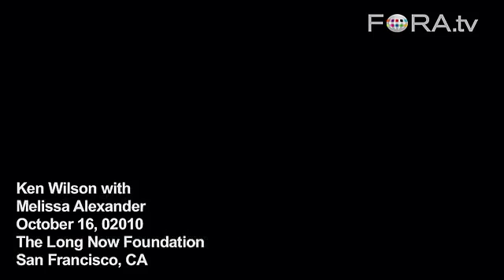Citizen Science: Is Biology Becoming 'Osmotic'?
Melissa Alexander, Director of Public Programs at the Exploratorium, expresses optimism about the future of citizen science. Lauding the work of a biologist who collaborates with prison inmates on mycology studies, Alexander suggests science may become "something more osmotic."